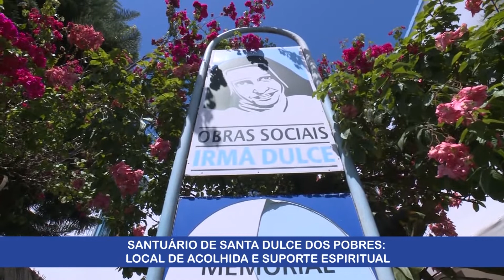Programa Pai Eterno - 21/10/19